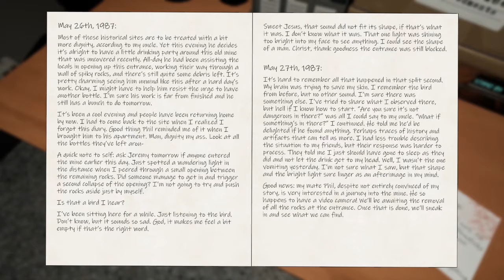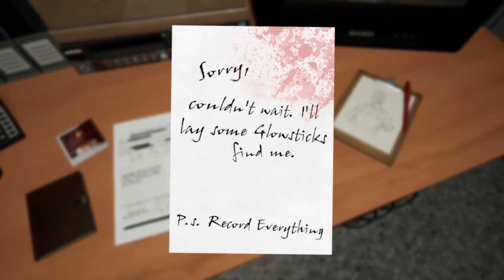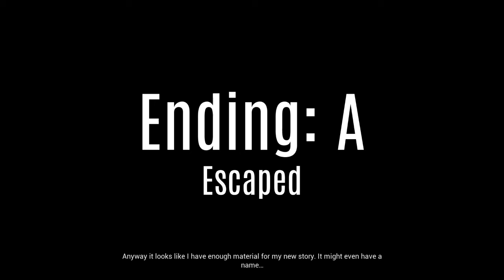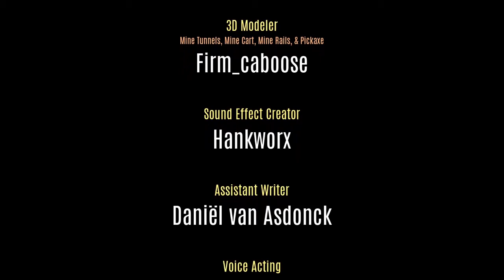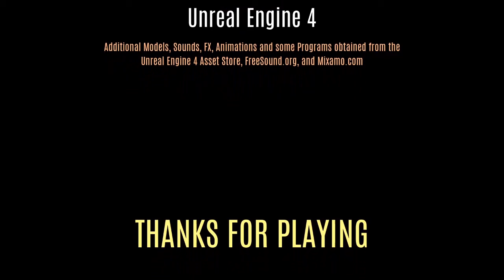Cage-Face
You couldn't sleep, knowing that there was more work to do. Days turned into months waiting for every bit of intel you could get your hands on. Finally, you got a new lead! It was a VHS tape. Will the tape be what we need?

Cage-Face is a game by olinkalex

Cage-Face was pretty neat. I personally thought it did a great job with making the atmosphere spooky, and I did not expect the encounters to happen like that! I had fun with it!

Good job Alex.